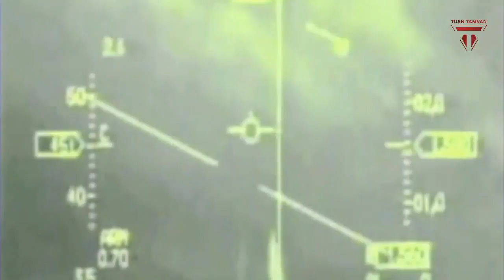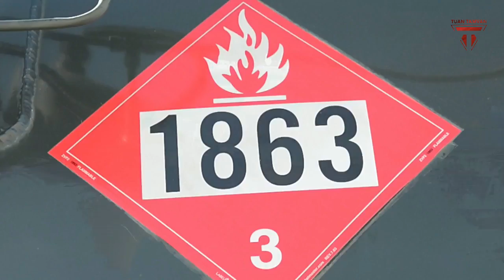USS John S McCain Remains Found of Some U S Sailors Missing in Warship Crash